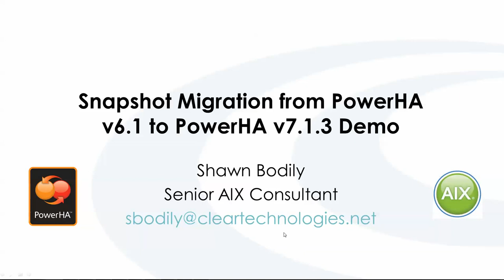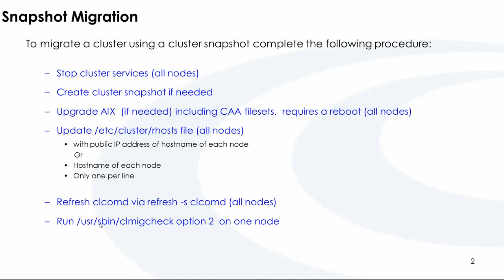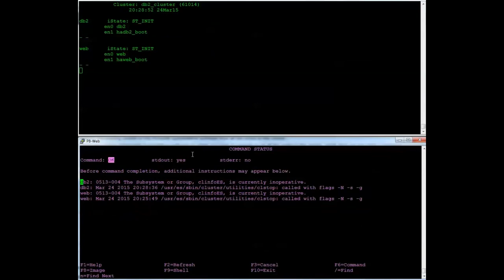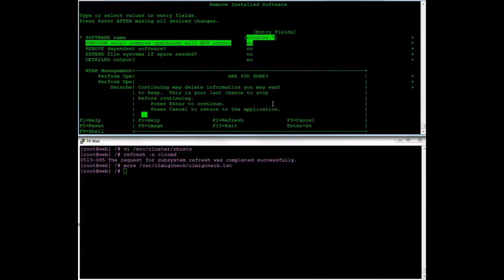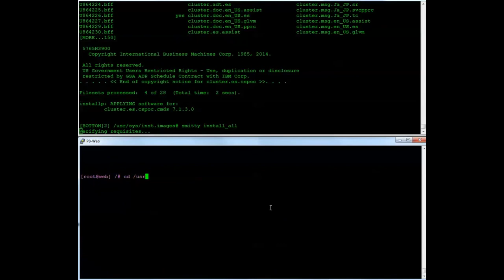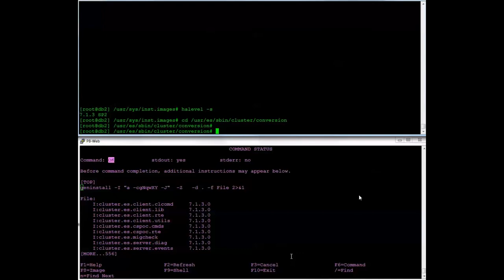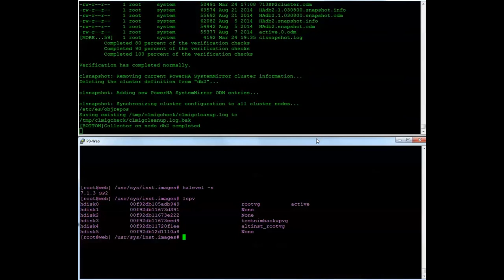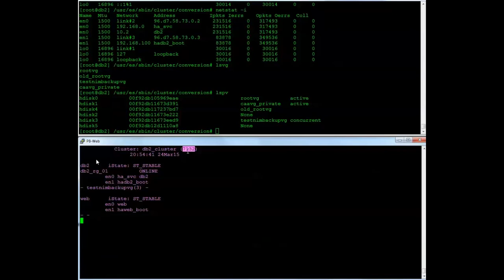Snapshot Migration From PowerHA v6.1 to v7.1.3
This was from 6.1 SP14 to 7.1.3 SP2 on AIX 7.1.3 SP4